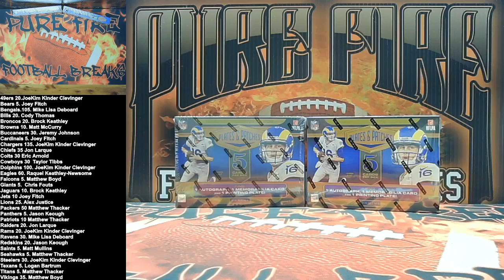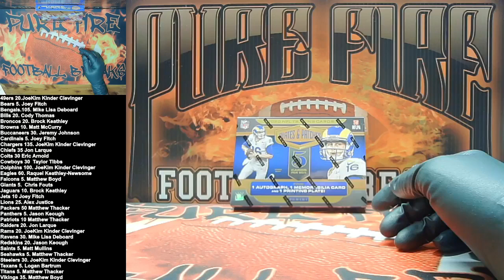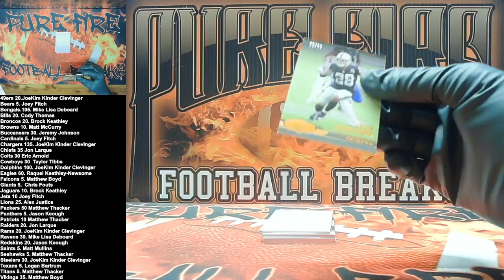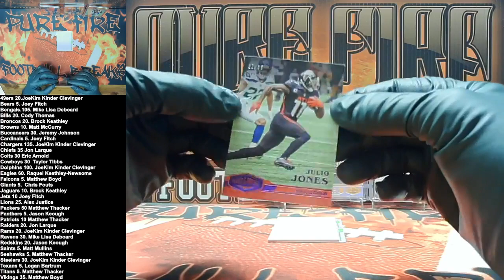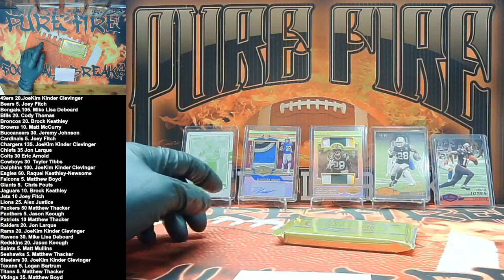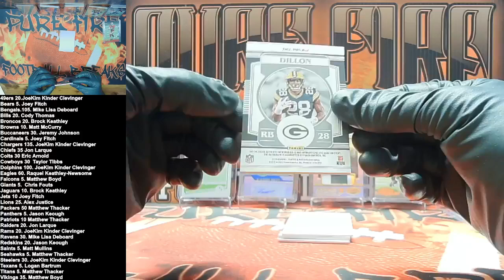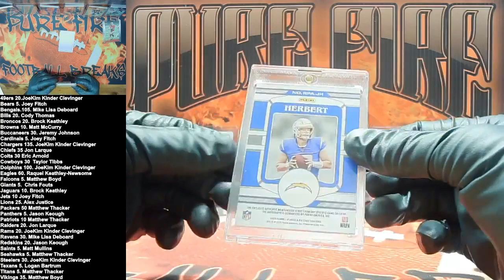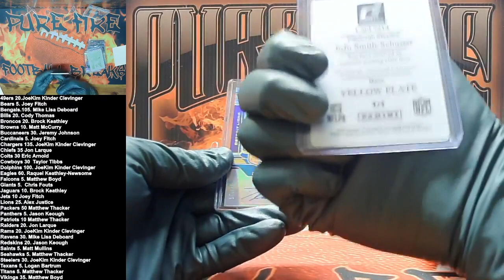2020 Panini Plates & Patches Break #2